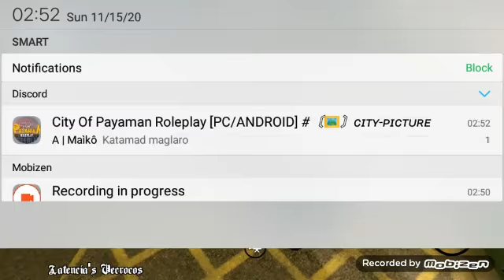mahabang tour Sa aking new server gta samp Roleplay/online